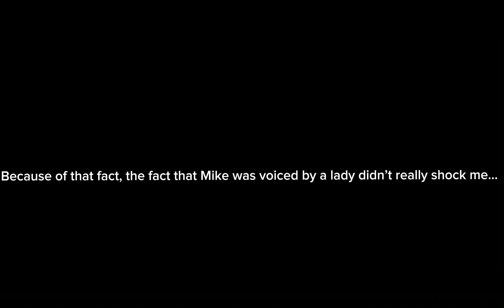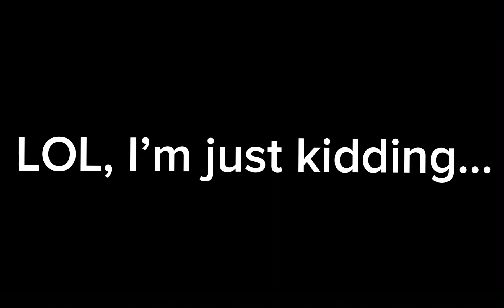Daily Dose Of CTF: Amy, Tess, And Samantha Are Voiced By The Same Person?!?!